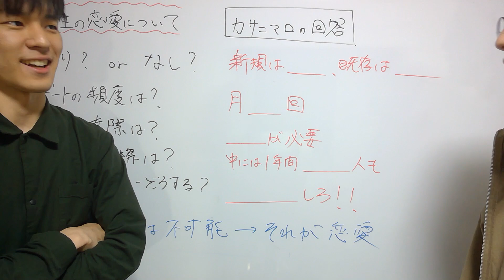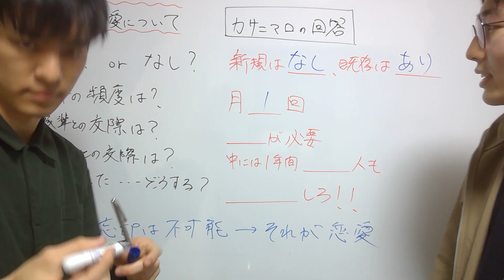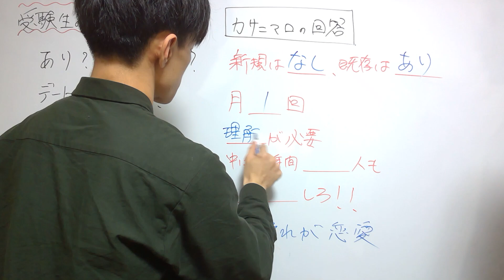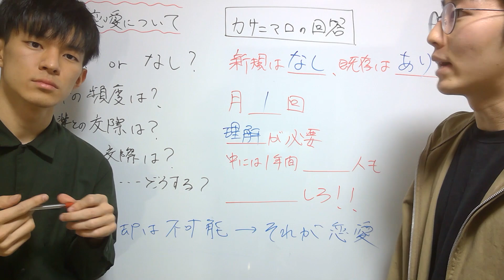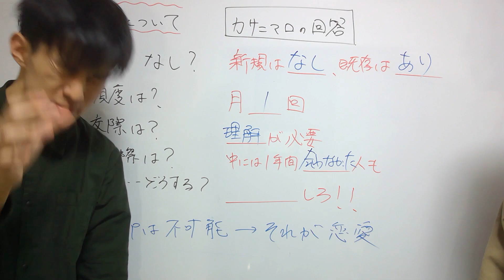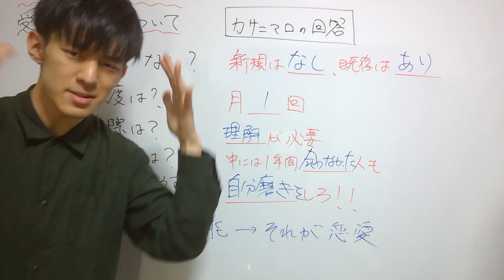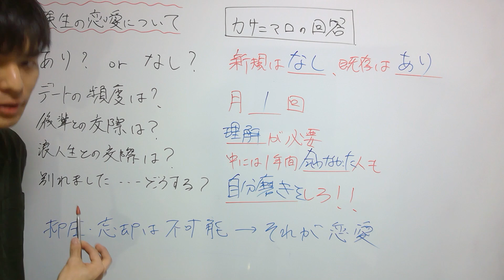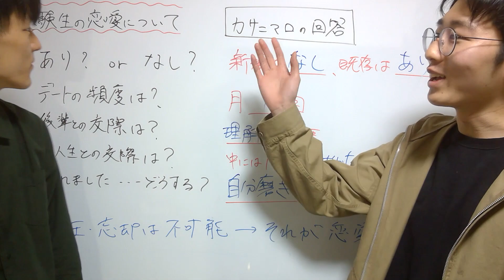受験生の恋愛はあり？なし？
【超おすすめ動画】古文笑っちゃうくらい伸びる動画

【メンバー】
制作・編集（理系）：べんとう